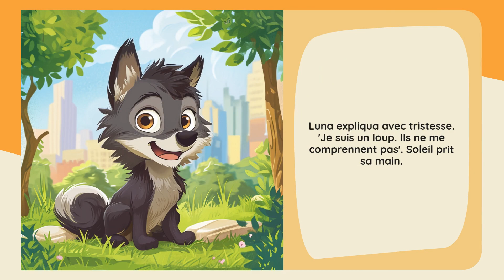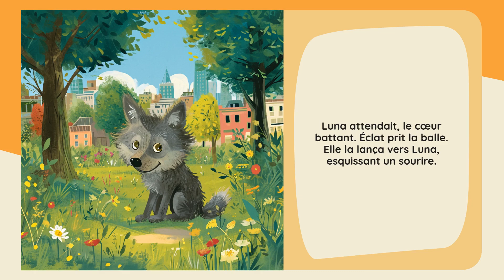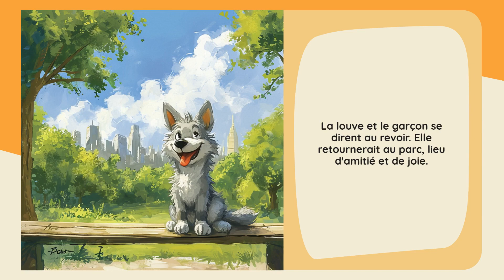Starry Stories: Luna et le Mystère de l'Acceptation - Le favori des enfants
Un loup fait face à l'intolérance et trouve l'amitié dans un parc urbain.
*Émotion Principale:* Intolérance
*Nom du Héros:* Luna
*Son Âge:* 6
*Type du Héros:* Loup
*Lieu:* Parc de la Ville